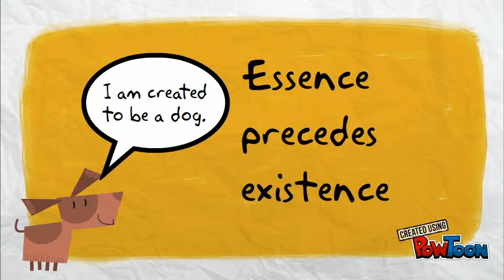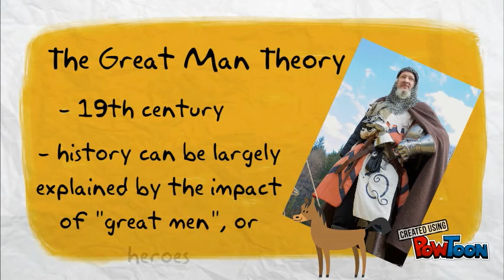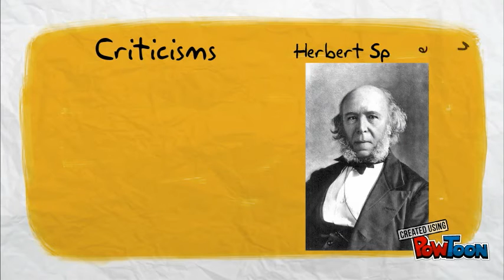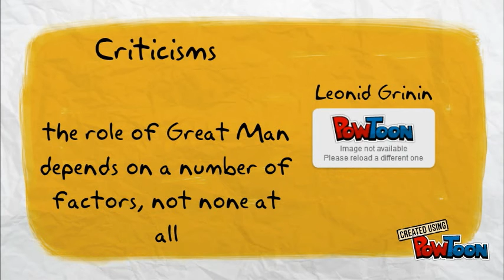Great Man Theory Quiroz